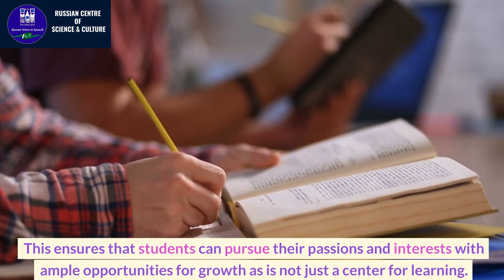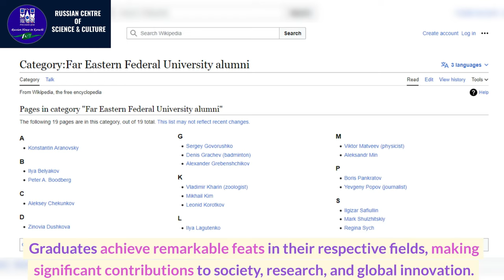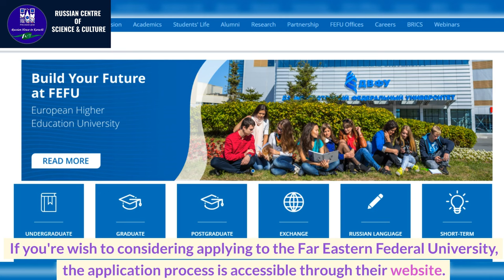Far eastern federal university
Far Eastern Federal University is a university located in Vladivostok, Primorsky Krai, Russia. In 2023 the university was ranked #1,578 in Best Global Universities by U.S. News & World Report, and in 2023 it was ranked #1,880 by Center for World University Rankings.[3][1]

Scholarship benefits:
The scholarship is valid for any program and any level of study and includes free tuition for the entire period of study; a monthly scholarship and a place in a university dormitory.

DEADLINE: 1st NOVEMBER 2023.

Interested in learning the Russian language? Enroll yourself in the Russian Language course by filling out this form:

You can visit Friendship House by the following contacts:

Address: 43/4-H, Block-6, P.E.C.H.S, Karachi, Pakistan.